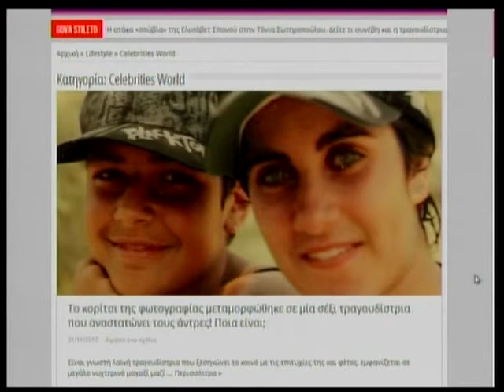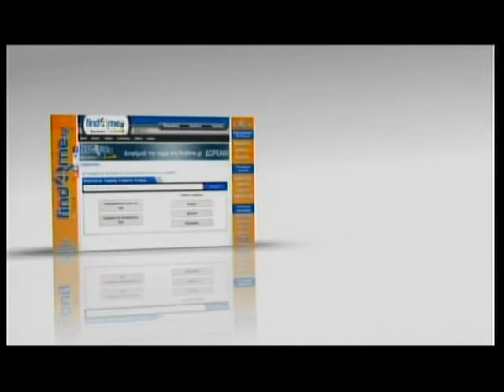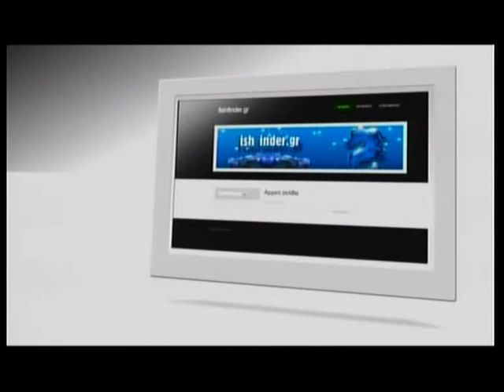01.11.2013 «ΖΗΣΕ ΤΗ ΖΩΗ» με τη Δήμητρα Μουγκοπέτρου στη Zougla TV